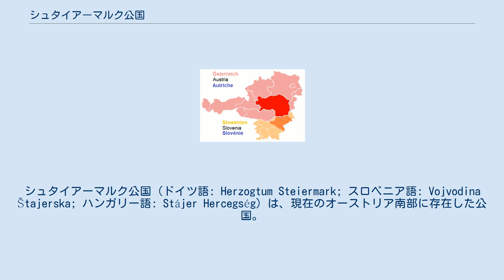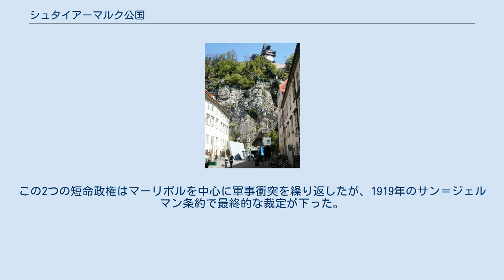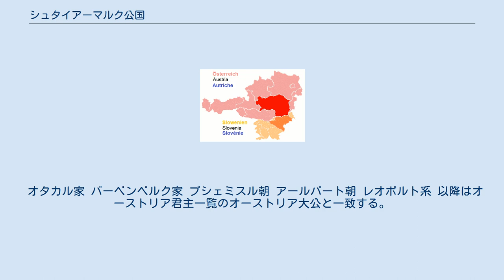シュタイアーマルク公国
シュタイアーマルク公国（ドイツ語: Herzogtum Steiermark; スロベニア語: Vojvodina Štajerska; ハンガリー語: Stájer Hercegség）は、現在のオーストリア南部に存在した公国。
1806年まで神聖ローマ帝国の領邦であり、その後も1918年までオーストリア＝ハンガリー帝国のツィスライタニエンを構成していた。
 この地には10世紀末からシュタイアーマルク辺境伯領が存在していたが、1180年に神聖ローマ皇帝フリードリヒ1世がバイエルン公ハインリヒ12世を処分するとともにシュタイアーマルク辺境伯オタカル4世を公に昇格させ、近隣のケルンテン公国やバイエルン公国と同等とした。
こうしてオタカル4世は初代シュタイアーマルク公となったが、嗣子のないまま1192年に死去したため彼の代でオタカル朝は断絶した。
1186年に結ばれたゲオルゲンベルク協定でオタカル4世はバーベンベルク家のオーストリア公レオポルト5世を後継者に定め、以降シュタイアーマルク公国はオーストリア公国と同君連合の形をとることとなった。
 グラーツ・シュロスベルク 1246年、フリードリヒ2世がハンガリー王ベーラ4世にライタ川の戦いで敗れ戦死したことで、オーストリア公国のバーベンベルク家は断絶した。
当時の神聖ローマ帝国は皇帝フリードリヒ2世治世の末期で著しい混乱と皇帝権衰退の時期にあり、オーストリア・シュタイアーマルクの継承問題は帝国内外の諸国を巻き込んだ大騒動となった。
両公国は1254年に一旦ハンガリー王のものとなったが、オーストリア公フリードリヒ2世の姉マルガレーテ・フォン・バーベンベルクの夫だったボヘミア王オタカル2世がクレッセンブルンの戦いでベーラ4世を破り、両公国を奪った。
オタカル2世は翌1261年にマルガレーテと離婚し、ここにオーストリアのバーベンベルク家は完全に消滅した。
一方オタカル2世の勢力拡大を恐れた他の諸侯によってハプスブルク伯ルドルフ1世がドイツ王に擁立され、彼は両公国を自らの封土であると宣言した。
1278年、マルヒフェルトの戦いでオタカル2世を敗死させたルドルフ1世は、息子のアルブレヒト1世とルドルフ2世をオーストリア・シュタイアーマルク両公国の共同統治者とした。
 これ以降、シュタイアーマルク公国はハプスブルク家の所領となった。
しかし、ゲオルゲンベルク協定では不可分とされていたはずのオーストリア公国とシュタイアーマルク公国は1739年のノイベルク条約で分割され、シュタイアーマルク公国、ケルンテン公国、クライン公国といったインナーエスターライヒはレオポルト3世の子孫（レオポルト系）が支配することになり、グラーツに宮殿が置かれた。
1456年にシュタイエルスカのツェリェ伯領が編入されたことで、シュタイアーマルク公国の領域は大きく広がった。
 また1457年、レオポルト系のフリードリヒ5世（神聖ローマ皇帝フリードリヒ3世）のもとでオーストリア公国とシュタイアーマルク公国は同君連合に復帰した。
その子のマクシミリアン1世は、1496年にシュタイアーマルクからユダヤ人を追放する法令を出し、少なくとも1856年まではグラーツに帰ってはいけないとした。
1512年、シュタイアーマルク公国はオーストリア・クライスに編入された。
 シュタイアーマルクをはじめとするインナーエスターライヒは、1564年以降フェルディナント1世の息子の代で再びハプスブルク家傍系領として成立した。
兄のマクシミリアン2世が帝位を継承し、弟のカールがインナーエスターライヒ大公カール2世となった。
この時代、グラーツは宗教改革の一中心地となったがイエズス会に鎮圧され、その影響下で1585年にグラーツ大学が設立された。
その影響で、プロテスタント色が強かったマクシミリアン2世系と異なり、カール2世系は強硬なカトリックの家系となり、1598年にはカール2世の息子フェルディナント2世がグラーツからプロテスタントの聖職者・牧師を追放した。
当時グラーツ大学の教授だった天文学者ヨハネス・ケプラーも、このあおりをうけて失職している。
マクシミリアン2世系の神聖ローマ皇帝は3代で途絶え、1619年にフェルディナント2世がハプスブルク家のすべての所領と帝位を...